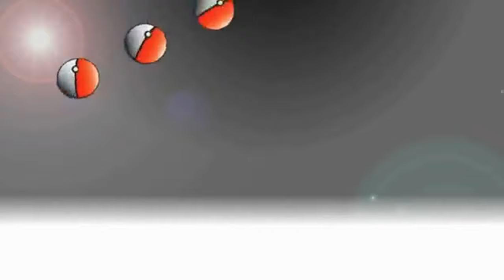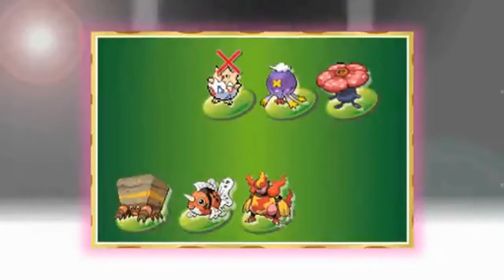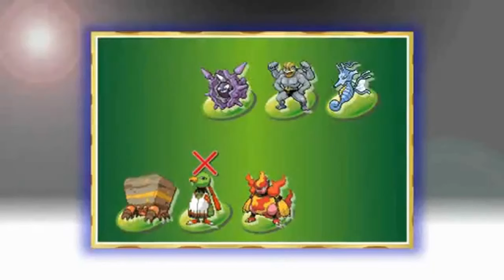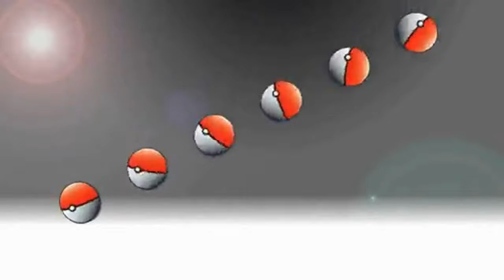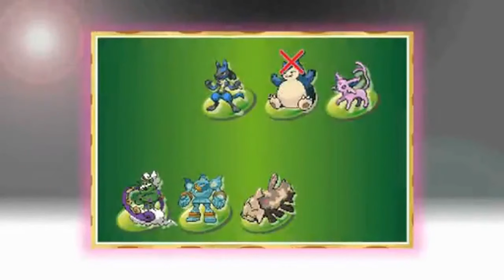(コメ付き) ゆっくりポケモンＢＷ プレイ動画 【ゆっくり実況 】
アロマいいな おつ～ オオタチかｗｋｔｋ OP凝ってる バトレボのＢＧＭやっぱいいわー  良い編集  くさポケもんであたっかーはきつくないか うぽつ ぷよぷよのノミみたいだな
余裕だね 可愛い だよねー!階段下りたくなる チェレン「にんげん」全世界「はぁ?なんのようだよ」 私もホワイト!(ゼクロムいいもん♪) カッコつけ こよみ ツタージャの時点でもう縛りだろ 完璧ないじめに この音楽好き!
今回ちょっと異色だよなあ GBAからだよにわか おつ 全然こいつ読んでないなクソかよ くさぴょんは? 家にもどれ 早送りしてほしす やるけどもww くさぴょn「・・・・(´・ω・`)」 急かし厨乙 荒らしに反応する奴も荒らしだろ